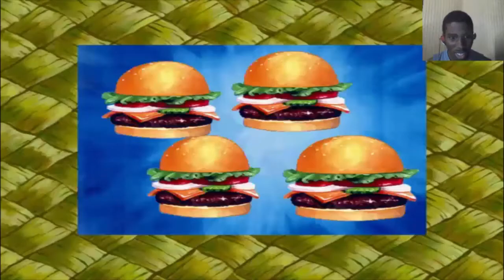The Spongebob SquarePants Movie Game (GCN) Walkthrough Part 1 With Commentary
The SpongeBob SquarePants Movie is a 2004 video game based on the animated movie of the same name. The game was released on the PlayStation 2, Game Boy Advance, Xbox, GameCube, Microsoft Windows, and (albeit not currently available) the PlayStation 3. The PlayStation 2, Xbox, GameCube, and the PlayStation 3 versions were developed by Heavy Iron Studios. The Game Boy Advance version was developed by WayForward Technologies. The Microsoft Windows version was developed by AWE Games.

The GameCube, Game Boy Advance, PC, and Xbox versions received mixed to average reviews, while the PS2 version received generally favorable reviews.The plot of the video game is very similar to the film. King Neptune's crown has been stolen by Plankton and SpongeBob and Patrick must retrieve it from where Plankton sold it to: Shell City. A few areas in the game are not seen in the film, such as where SpongeBob and Patrick must escape Gooberland (their dreams) by following the Goofy Goober in the Patty Wagon. Much of the locations in the game greatly exaggerate the film's screen time; for example, SpongeBob never had to tour "Planktopolis" in the film, but he does so in the game.[1] And later again to the Krusty Krab 2, in the Patty Wagon (requiring several Goober Tokens to get it back as this is in their reality, not their dreams).